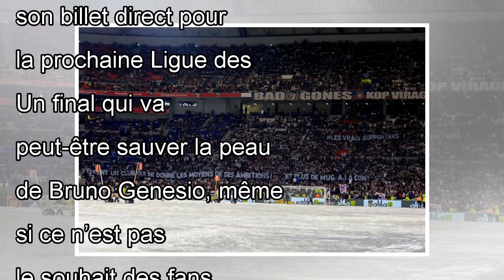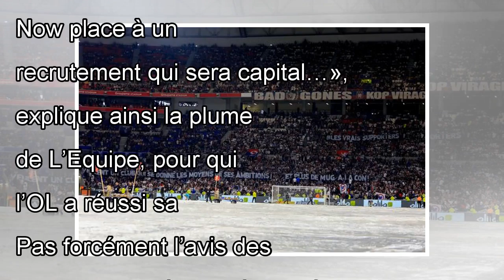OL : Les supporters demandent des titres, ils sont fous lâche Hervé Penot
Photo Icon Sport Objectif atteint en ce qui concerne le championnat de France pour l’Olympique Lyonnais, qui valide, grâce à sa troisième place et la victoire de l’Atlético Madrid en Europa League, so...